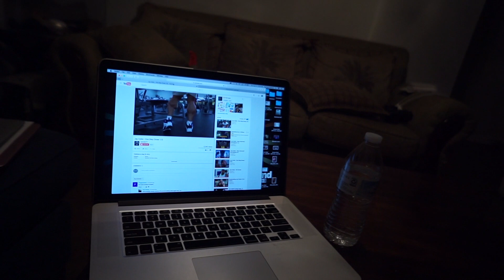Beautiful Sunday Footage! | Groceries & La Granja Run | KUSH Pump | Recovery Diaries - Ep. 9